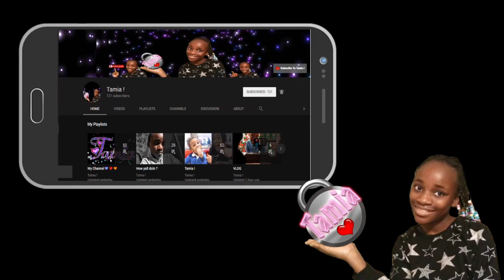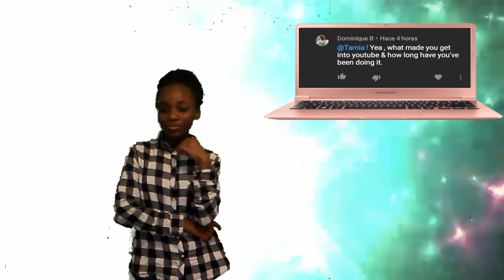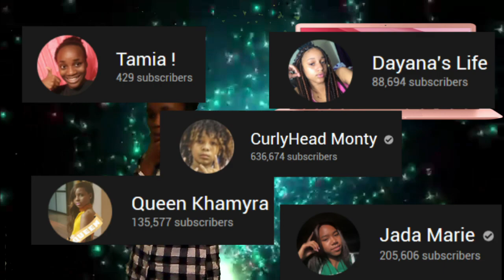400 SUBSCRIBERS Q&A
Andddddddddd BYEEEEEEEEEEEEEE! STAY COOL !